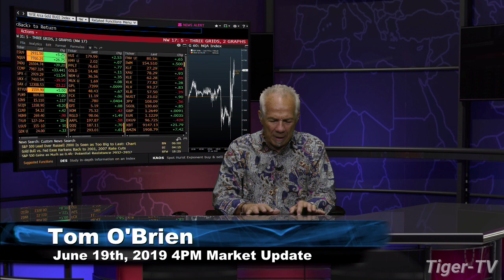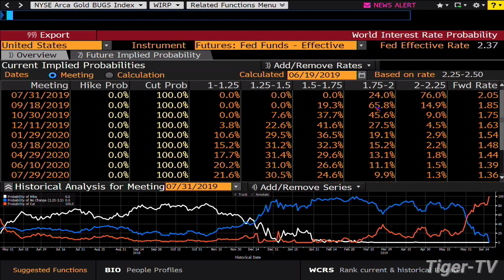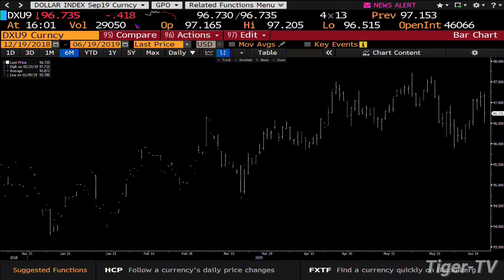June 19th, 4PM ET Market Update with Tom O'Brien on TFNN